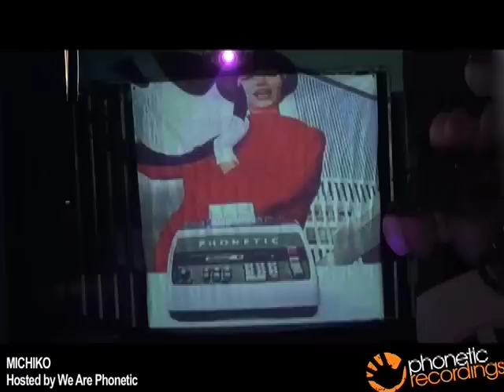Michiko 11th May 2013 Video by Mr Lyn Films (iPhone & iPod)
Rough iPhone version - HD Version to follow...Mr Lyn Films